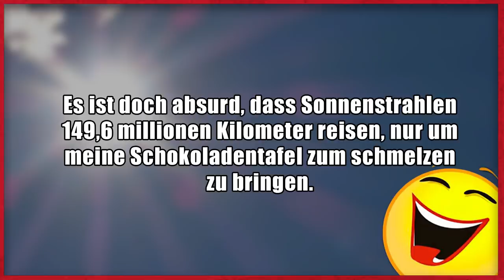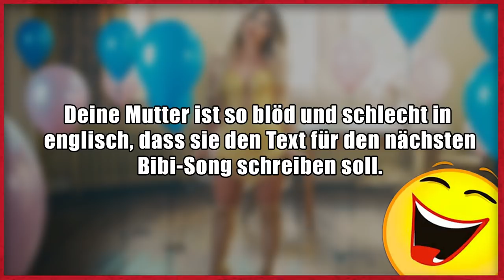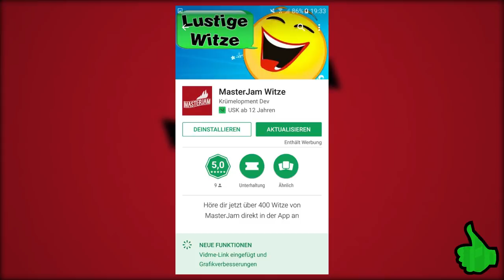Lustige Witze | Folge 171 (mit schwarzem Humor)